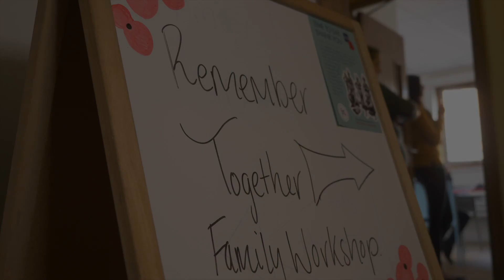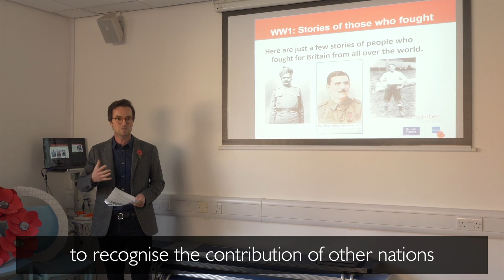Derby Remembers Together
Many people are unaware that the armies of 1914-18 looked more like the Britain of 2018 than that of its day. British Future brought people together at the Derby Museum and Art Gallery to learn about the contribution of Commonwealth soldiers in World War One and make giant poppy wreaths to commemorate all those who fought.

Remember Together is a partnership between integration thinktank British Future and the Royal British Legion as part of its Thank You campaign, supported by ISD and Google.org. Members of the public are asked to share pictures and messages of support using the RememberTogether hashtag.